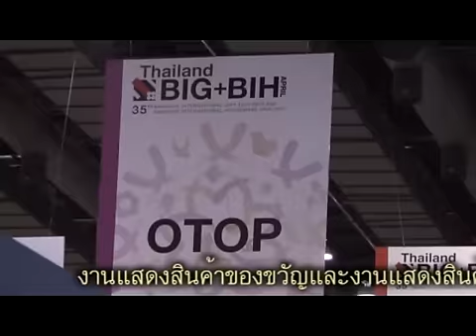พัฒนา SMEs ไทยสู่สากล wmv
อิสระ  ว่องกุศลกิจ ประธานกรรมการหอการค้าไทย ให้สัมภาษณ์ แนวทางการส่งเสริมและพัฒนาศักยภาพ SMEs ของไทยสู่ระดับสากล  ในงานแสดงสินค้าของขวัญและงานแสดงสินค้าของแต่งบ้าน ณ ศูนย์นิทรรศการและการประชุมไบเทค บางนา เมื่อวันที่ 19 เมษายน 2556